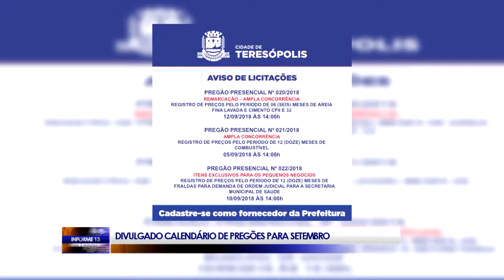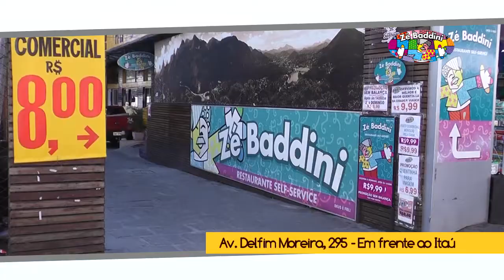INFORME 02 29 08